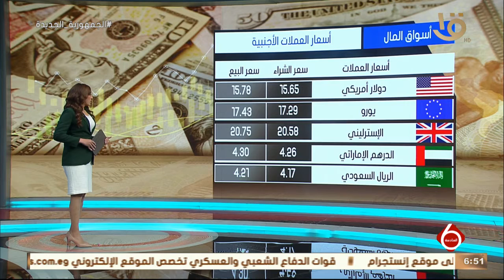نشرة السادسة| صعود جماعي لمؤشرات السوق في ختام التداولات